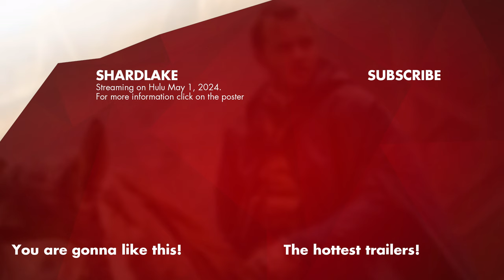SHARDLAKE Trailer (2024) Sean Bean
Shardlake (2024) is the new drama series by Justin Chadwick, starring Arthur Hughes, Sean Bean and Anthony Boyle.